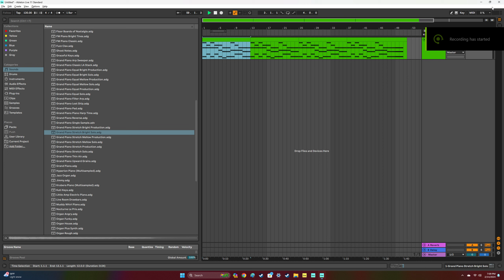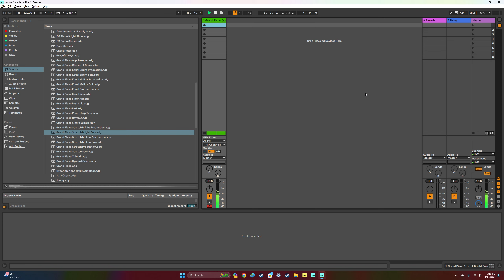Everything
All content is produced by the creator of this channel and can not be used without permission of the creator.